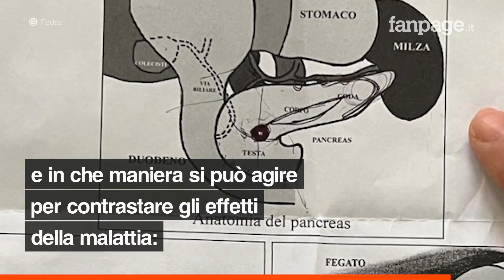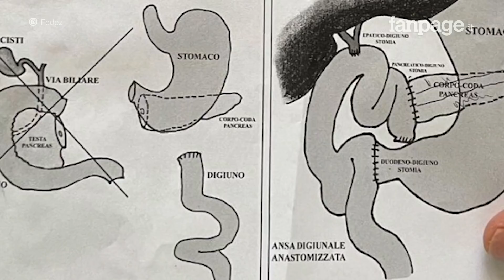Il chirurgo di Fedez: “Alte possibilità di sopravvivenza per il tumore neuroendocrino del pancreas”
Massimo Falconi, il chirurgo che ha operato Fedez al San Raffaele di Milano, ha spiegato nel dettaglio di che tipologia tumorale si tratta e di quante siano le possibilità di guarigione e sopravvivenza.